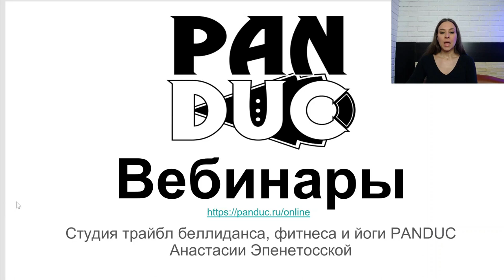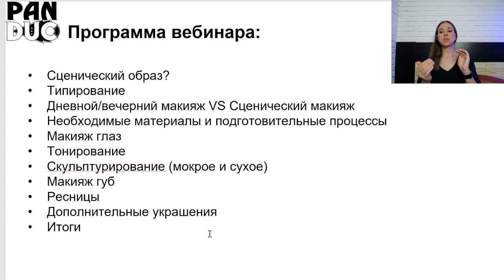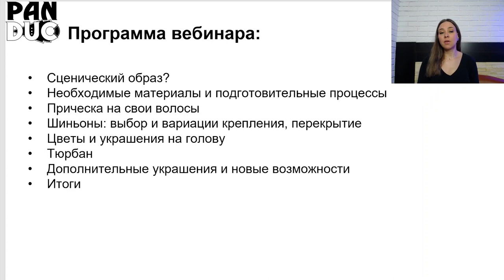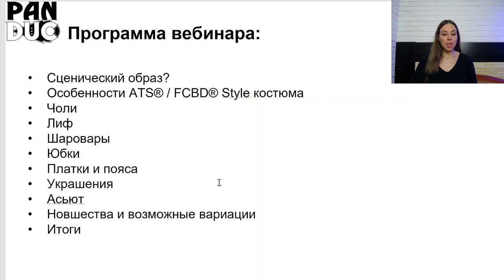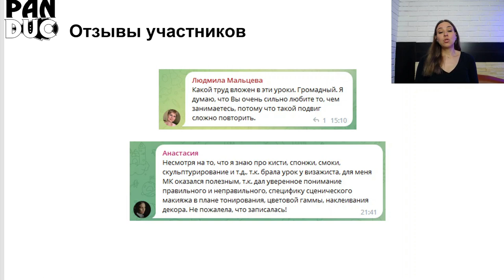Серия вебинаров "Собери свой уникальный трайбл образ" PANDUC Online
Online Студия трайбл беллиданса, фитнеса и йоги PANDUC